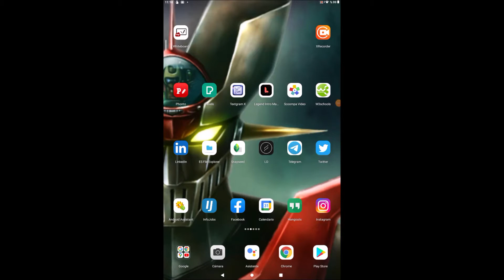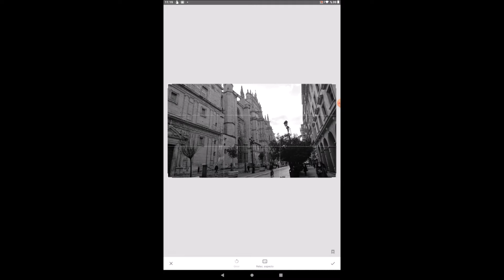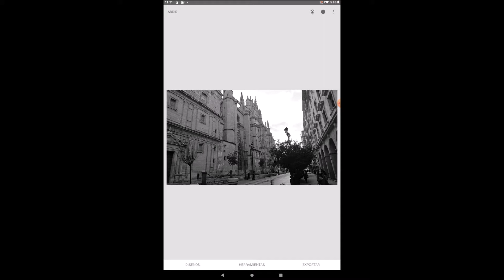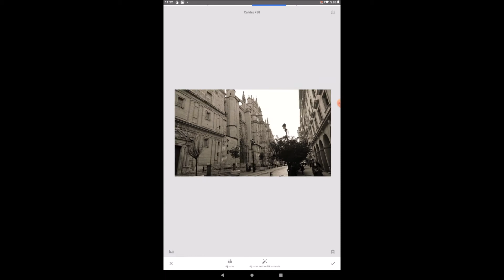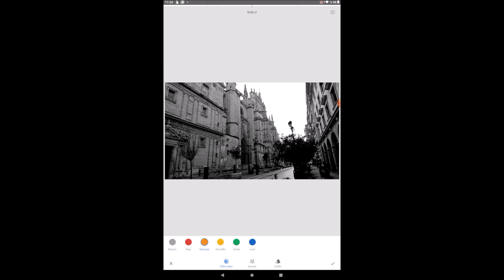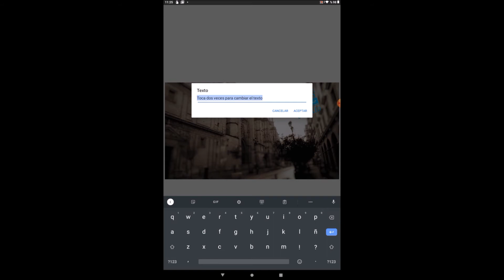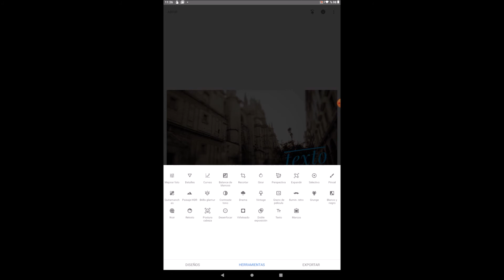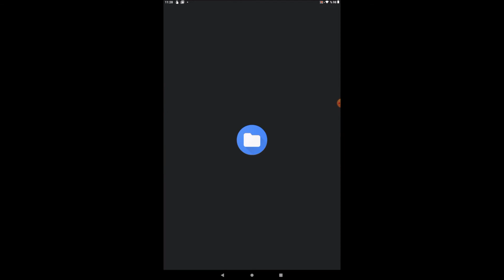Snapseed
Aplicacion para retocar imagenes desde tablet o movil android